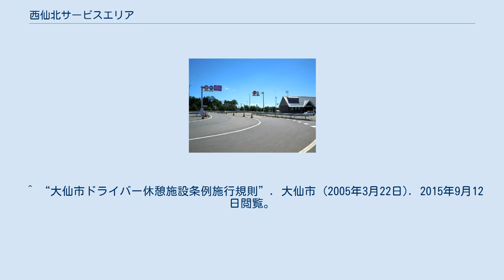西仙北サービスエリア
日本のサービスエリア・パーキングエリア_に
東北地方のサービスエリア・パーキングエリア
西仙北サービスエリア（にしせんぼくサービスエリア）は、秋田県大仙市にある秋田自動車道のサービスエリアである。
西仙北スマートインターチェンジおよび大仙市ドライバー休憩施設（だいせんしドライバーきゅうけいしせつ）を併設する。
 サービスエリアとスマートインターチェンジの相互連絡はできないが、サービスエリアの施設は一般道用の駐車場も完備しているので、一般道を経由して利用可能である。
 1991年（平成3年）7月25日に秋田自動車道横手IC-秋田南IC間が開通して同時に西仙北サービスエリアも開業した。
 2002年（平成14年）4月10日に西仙北町の第三セクター西仙北温泉インター株式会社が運営する西仙北インターチェンジが設置されると同時に、上り線側サービスエリアからのみ徒歩で利用可能な開放型の高速自動車国道活用施設ぬく森プラザが設置されたが、ぬく森プラザは2005年（平成17年）3月23日に西仙北町が大仙市に合併して廃止されたことにより、同日付で大仙市ドライバー休憩施設という名称に変更されている。
 なお、かつては給油所が存在したが2007年3月31日限りで閉店した 2011年（平成23年）3月26日には西仙北ICの管理が西仙北温泉インター株式会社から東日本高速道路へ移管されると同時に、インターチェンジがスマートインターチェンジに変更された。
 下り線（秋田方面）については、この先にもサービスエリアやパーキングエリアが存在するが、売店等のある施設は当サービスエリアが最終となる。
 西仙北サービスエリア(下り) スマートIC入口付近。
右奥の建物は大仙市ドライバー休憩施設 西仙北スマートインターチェンジ（にしせんぼくスマートインターチェンジ）は、西仙北サービスエリアに併設するスマートインターチェンジである。
 開設当初は西仙北インターチェンジとして利用時間が6:00-22:00、12mを越える車両は利用できないインターチェンジであったが、2011年3月26日に営業時間と利用制限はそのままにスマートICに変更された。
 料金所は上り線側に大仙市ドライバー休憩施設（開設時間 9:00 - 17:00）とともに設置され【位置図】、ランプウェイはサービスエリアの駐車場に接続されているが、スマートインターチェンジとサービスエリアの施設は同時に利用できない構造になっており、そのまま秋田自動車道本線につながっている。
 給油所が営業していたころは、インターチェンジからの流入時にサービスエリアの施設の中で給油所だけ唯一利用できた施設だった。
 ^ a b “大仙市ドライバー休憩施設条例”. 大仙市 (2005年3月22日). 2015年9月11日閲覧。
 ^ ブランドは上り線がJXTGエネルギー(ENEOS)、下り線が出光興産(IDEMITSU)で、いずれもネクセリア東日本(株)が運営していた。
 ^ NEXCO東日本プレスリリース ^ “ファミリーマートの店舗一覧 高速SA・PA”. 2015年9月4日閲覧。
 ^ 秋田自動車道 西仙北スマートインターチェンジ（ETC専用）の開通について - 東日本高速道路 2011年6月30日閲覧。
 ^ “大仙市ドライバー休憩施設条例施行規則”. 大仙市 (2005年3月22日). 2015年9月12日閲覧。
 西仙北スマートインターチェンジに関するカテゴリ: 大仙市ドライバー休憩施設に関するカテゴリ: